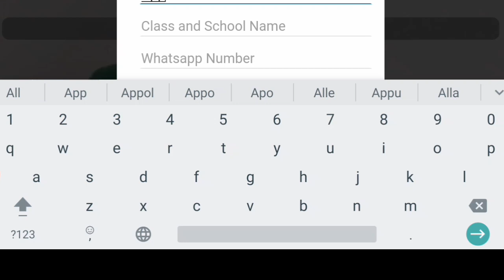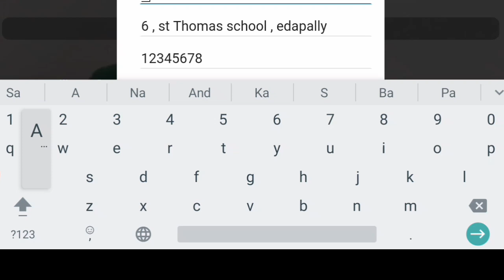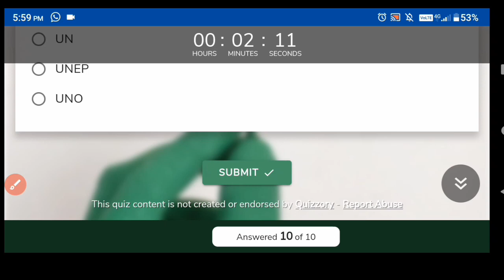PARISTHITHI DINAM QUIZ QUESTIONS IN MALAYALAM | പരിസ്ഥിതി ദിന ക്വിസ് 2021 |BIG Q